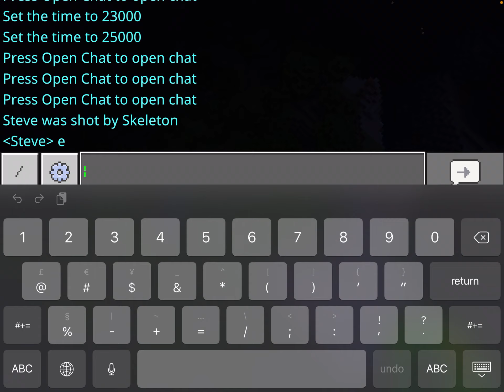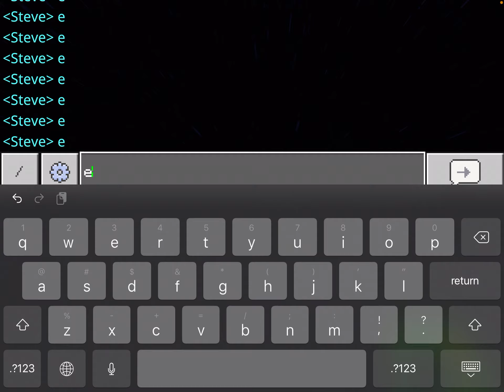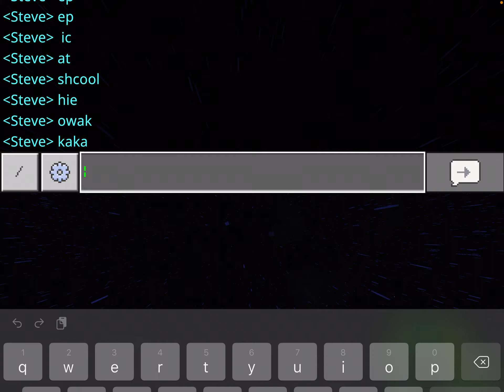CAN I BEAt 69 WORDS UNDER A MINUTE IN MINECRAFT?? (COUNT BECAUSE IM BAD)